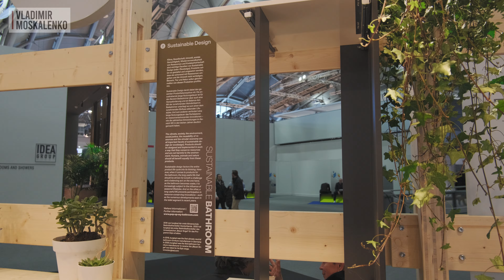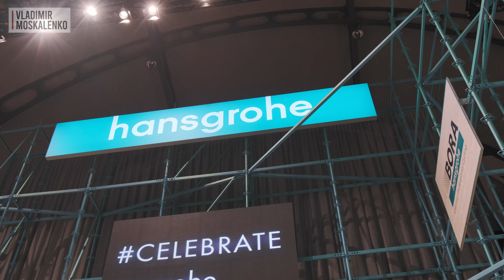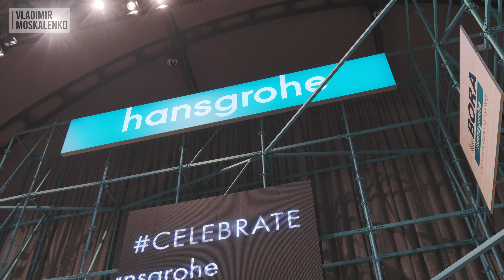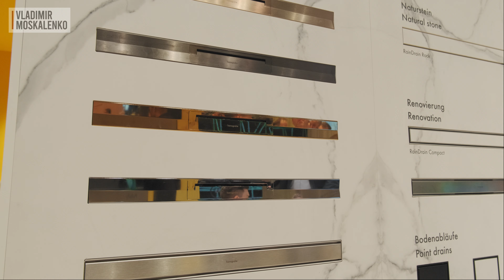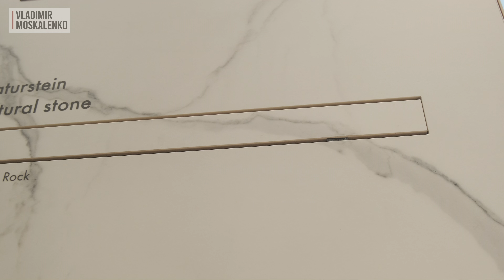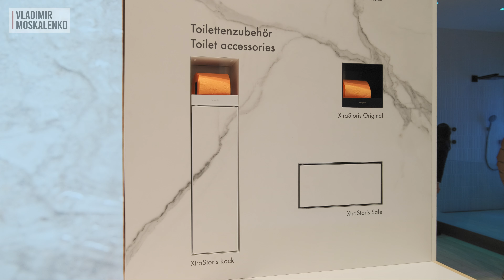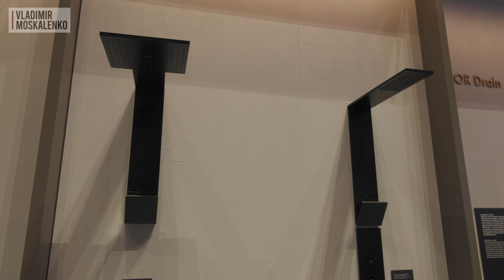Bathroom design trends at ISH 2023. Novelties of sanitary ware. Part 1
Finally, after four years, the plumbing Olympics, the industry's main trade fair, ISH 2023, took place again in Frankfurt. And in a few videos we will traditionally introduce you to inspiring new products and trends in bathroom design.

Let's start our big overview of new products and trends in bathroom design. In this part I will introduce you to the main design trends and the most inspiring novelties: Ceramica Globo sanitary ware, premium sanitary ware and mixers from Italy by Ceadesign, Hansgrohe new mixers and showers, and also sanitary ware and bathroom furniture, Axor design collections, new Geberit products and Burgbad bathroom furniture.

Vladimir Moskalenko, interior design expert.

00:00 Intro
00:36 Bathroom design trends
05:43 New products by Ceramica Globo
11:52 New products by Cea Design
15:50 New Hansgrohe faucets and showers
23:07 Hansgrohe sanitaryware and Bathroom Furniture
24:18 New  Axor Faucets, Showers and Bath Accessories
31:50 Burgbad Bathroom Furniture
33:05 New Geberit Products